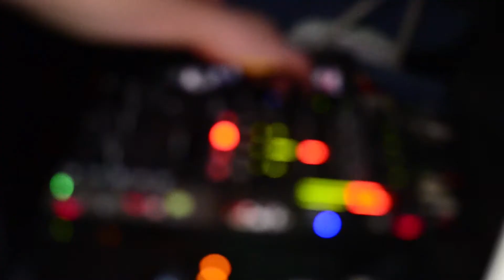Metropolis pre."PURE DOPE" hosted by WhiteMask productions @Fri.18|7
PURE DOPE party by White Mask Productions
w/Dj THE BOY @Metropolis Chios
Video by: Jason Sklikas [PicBox]